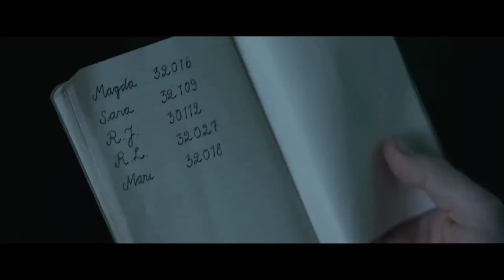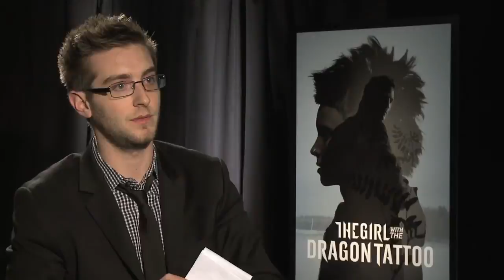THE GIRL WITH THE DRAGON TATTOO interviews with Rooney Mara and Daniel Craig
Kevin McCarthy sat down with ROONEY MARA and DANIEL CRAIG for "The Girl With the Dragon Tattoo" (2011).